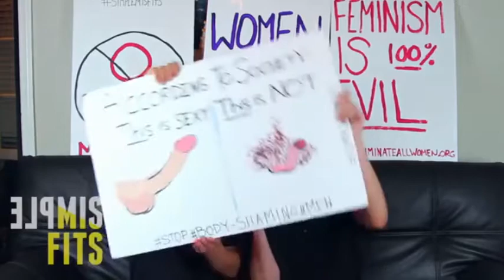No sense in humor (or logic either)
When someone complains about how people are not looking into a certain group of people but then literally turns around and literally judge an entire movement without doing any research what so ever there is a word that for that and that word is HYPOCRISY.

WARNING: EAR RAPE AT 7:55.